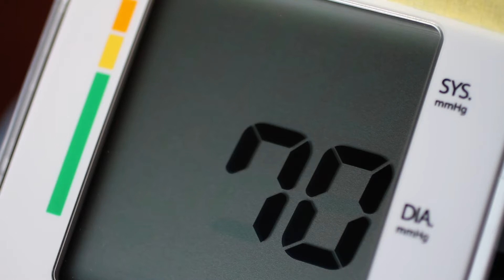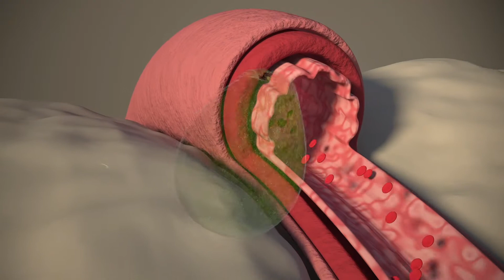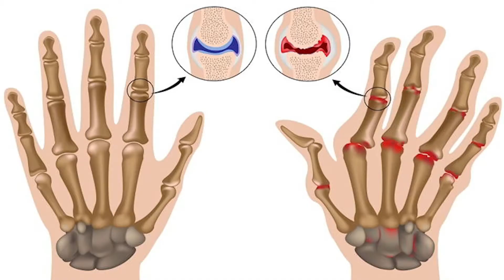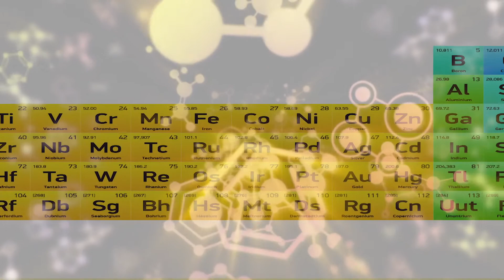6 Vorteile von Avocado | Tipps für ein Gesundes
6 VORTEILE VON AVOCADO
Aufgrund ihres hohen Nährwerts ist die Avocado von den Speiseplänen der Bevölkerung nicht mehr wegzudenken. Diese unverzichtbare Frucht der mittelamerikanischen Küche nimmt auf unterschiedliche Weise ihren Platz ein. In Mexiko, Brasilien und anderen mittelamerikanischen Ländern wird sie am meisten konsumiert.
Die Avocado unterscheidet sich von anderen Früchten vor allem durch ihren hohen Fett- und niedrigen Zuckergehalt. Eine Avocado enthält etwa 20 Gramm Fett und hat einzigartige organische Verbindungen wie Phytosterole, Carotinoide und Flavonoide. Das macht sie einzigartig. Diese Frucht ist ein natürlicher Fettspeicher, aber auch von Vitamine, Mineralien und Antioxidantien. Die Vorteile der Avocado, die wir mit diesem besonderen Inhalt in unsere Essgewohnheiten einbeziehen sollten, sind genauso auffällig wie der Inhalt. Schauen wir uns an, wie diese köstliche Frucht unsere Gesundheit unterstützt.

1. Sie wirkt wie ein Schutzschild gegen Bluthochdruck!
Avocado ist aufgrund ihres hohen Kaliumgehalts der natürliche Schutzschild des Körpers gegen Bluthochdruck. Der Verzehr von kaliumreichen Lebensmitteln reduziert die Arteriosklerose, d.h. die krankhaften Verkalkungen. Avocado, die die Spannung in den Blutgefäßen reduziert, reguliert den Blutdruck in diesem Aspekt und hilft, Risiken wie Gerinnung und Herzinfarkt zu reduzieren.

2. Es hilft der Verdauung!
Avocado hat leicht unlösliche Fasern im Darm. Diese Fasern, die für die Verdauung lebenswichtig sind, sammeln Fäkalien und ermöglichen es ihnen, durch den Darm ausgeschieden zu werden. Diese Fasern wiederum regen den Magen und die Verdauungssäfte an; sie helfen, Nährstoffe schnell und effektiv aufzunehmen. Sie reduzieren auch das Auftreten von Symptomen wie Verstopfung und Durchfall.

3. Schützt die Gesundheit der Haut!
Mit Hilfe von Vitaminen und Mineralien, die in der Avocado enthalten sind, arbeitet sie nonstop für die Gesundheit der Haut. Carotinoide in der Struktur reduzieren UV-induzierte Entzündungen der Haut, die lange Zeit der Sonne ausgesetzt ist. Die Avocado, von der du profitieren kannst in dem du sie zu dir nimmst oder auf die Haut aufträgst, wird auch häufig bei der Behandlung von Sonnenbrand eingesetzt.

4. Reduziert die Auswirkungen der Hautalterung!
Avocado, eine der führenden Anti-Aging-Früchte, schützt die Haut durch den Gehalt an Lutein und Zeaxanthin. Regelmäßiger Avocadokonsum, vor allem in jungen und mittleren Jahren, reduziert die Häufigkeit von Alterungseffekten im Alter, während die Immunität des Körpers gegen UV-Strahlen und Strahlung erhöht wird.

5. Verhindert Entzündungen durch entzündungshemmende Eigenschaften!
Die Avocado, die vor allem bei der Behandlung von rheumatoider Arthritis eingesetzt wird, ist einer der wichtigen Entzündungshemmer. Sie enthält Phytochemikalien, Flavonoide, Carotinoide, Phytosterole, Fettalkohole und Omega-3-Fettsäuren, die Entzündungen in Gelenken, Geweben und Muskeln verhindern. Es ist eine Behandlung für Hüft- oder Knie-Arthrose, die bei älteren Frauen auftreten kann.

6. Hilft bei Krebs
Dank der antioxidativen und entzündungshemmenden Eigenschaften ist die Avocado einer der führenden Nährstoffe insbesondere im Kampf gegen Prostata- und Hautkrebs. Eine Studie aus dem Jahr 2007 hat gezeigt, dass das Wachstum in Zellen von Krebspatienten, die regelmäßig Avocados konsumieren, gestoppt wurde.

Diese besondere Frucht, mit Kalzium, Eisen, Magnesium, Kupfer, Mangan, Phosphor und Zink hilft, sich in vielen verschiedenen Bereichen gut zu fühlen. Wenn du Avocado konsumierst, investierst du in deine Zukunft!

Denk daran, dass der Verzehr von roher Avocado super ist!

Denk dran, dies ist die richtige Adresse für Informationen.